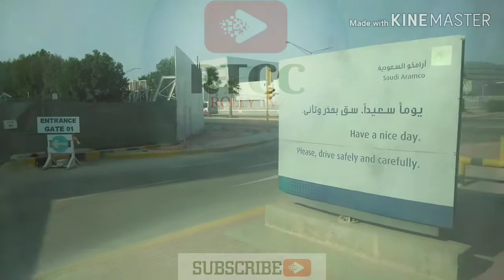RTCC SITE PROJECT,, EXPEC BUILDING, 'GO HOME